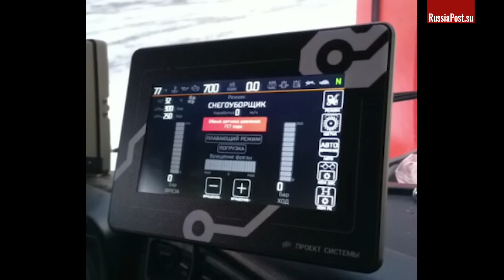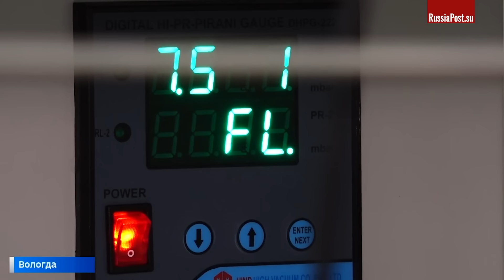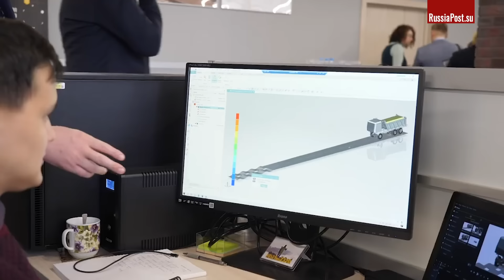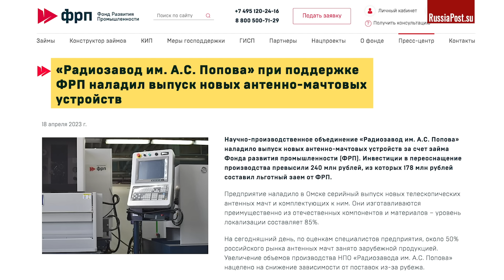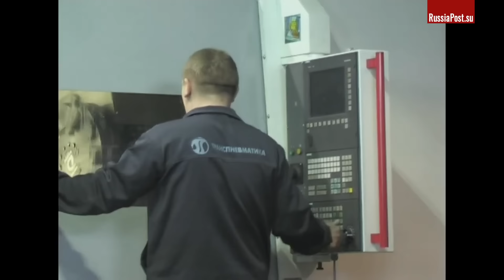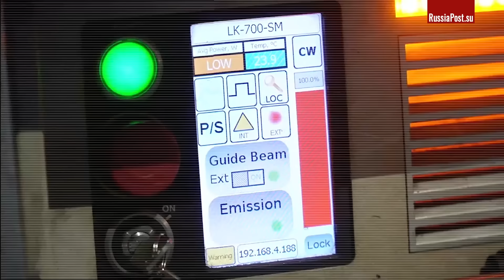Тихо и незаметно: промышленный бум в России, 13 новых проектов импортозамещения за месяц